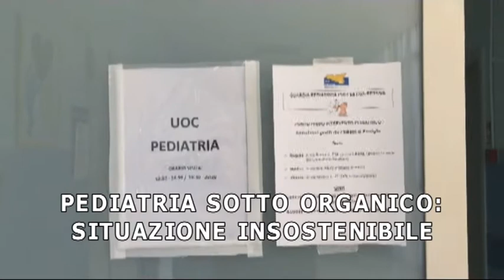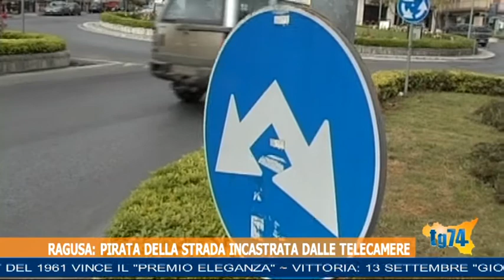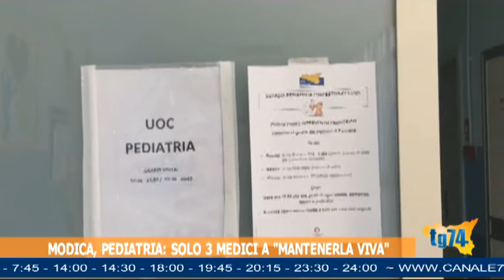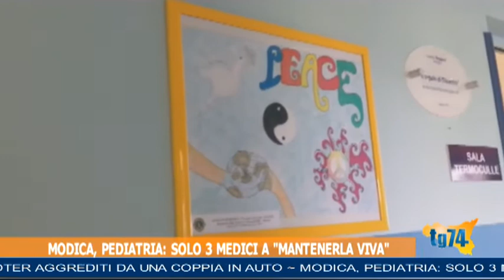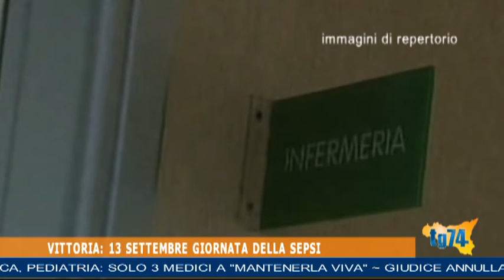TG 12 SETTEMBRE 2017